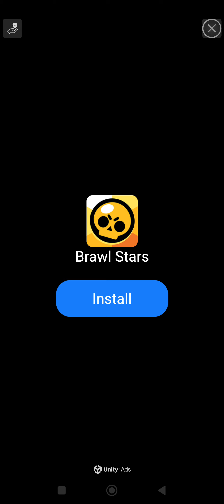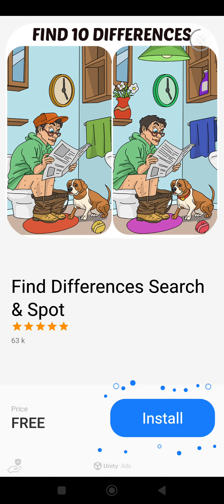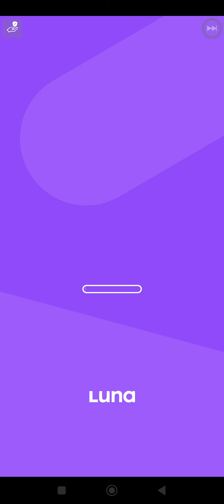minion rush episode 2